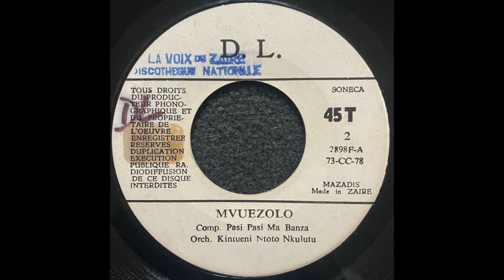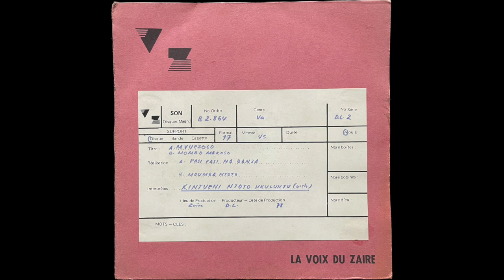Mvuezolo // ORCHESTRE KINTUENI NTOTO NKULUTU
Written by // Mbumba Ntoto
Label // D. L. – 2
Released // 1978 ZAIRE